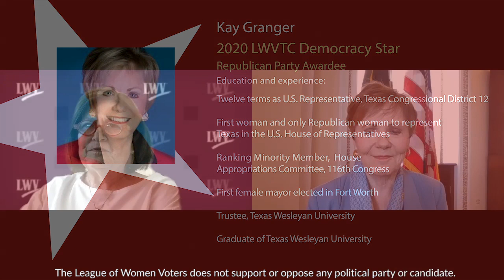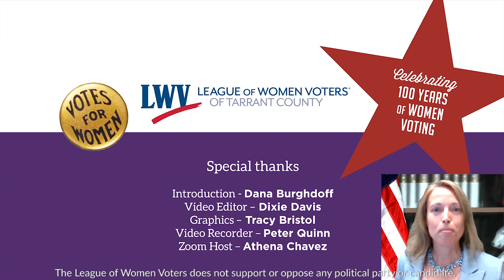Kay Granger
In this video, you will hear the experiences of a woman in what 100 years ago was solely a man’s world—politics! The interview was recorded by the League of Women Voters of Tarrant County to celebrate Women’s Equality Day and 100 years of women voting.

League interviews with an additional three elected female officeholders are also available on the LWV/Texas YouTube Channel: Fort Worth ISD Trustee Ashley Paz, Texas State Senator Beverly Powell, and Tarrant County Criminal District Attorney Sharen Wilson.

These four women and two others, Former Justice Maryellen Hicks and Former Justice Sue Walker, were named our 2020 Democracy Stars to honor all Tarrant County women in elected office as we celebrate the centennial of the 19th Amendment.

Unfortunately, Hicks and Walker had scheduling conflicts and were unavailable to record an interview. Their bios are available on the League

To ensure a bipartisan celebration and because the League does not support or endorse any party or candidate, we invited Tarrant County Democratic and Republican Parties to each select three women that represent outstanding and distinguished service in elective public office. The League’s only stipulations were that of the three, one was a woman who had served but was no longer serving in public office; and that all three women were currently living in Tarrant County. The parties developed their own selection criteria and process.

We thank Republican Party Chair Rick Barnes and Democratic Party Chair Deborah Peoples for their encouragement, support, and most importantly their awardee selections. It is our pleasure to honor these outstanding public servants.

We also thank our video sponsors Ardent Spirit Consulting and the Rick Ward Law Firm, all of our generous 19th Amendment Gala donors, and our video team including Karen Nicholson, Dana Burghdoff, video editor Dixie Davis, graphic artist Tracy Bristol, video recorder Peter Quinn, and Zoom Host Athena Chavez.

To all women in elected office, we thank you for diversifying politics. Our county, state, and country are all the better for your service!

Peggy Hendon,
President, League of Women Voters of Tarrant County

*The League of Women Voters does not support or endorse any party or candidate.